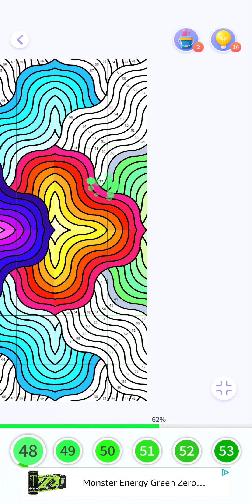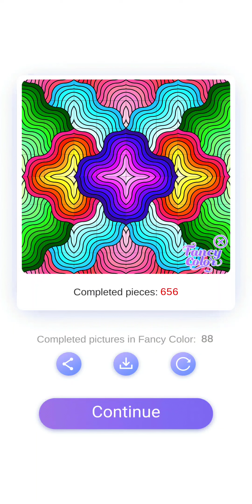Rainbow Pattern | Fancy Color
Fancy Color gets another beautiful image of a rainbow pattern I'd done so enjoy as the squiggly lines bring you relaxation and happiness!